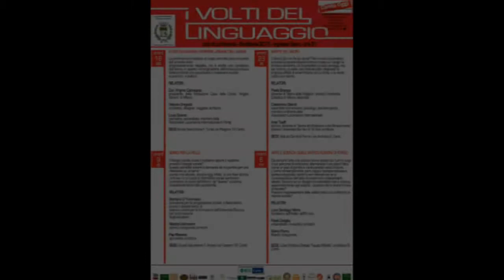Arte e scienza, parte III: Flavio Oreglio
Intervento di Flavio Oreglio all'ultima conferenza dei Volti del linguaggio 2015 svoltasi il 6 novembre 2015 al Liceo Artistico Statale "Fausto Melotti" di Cantù dal titolo,

ARTE E SCIENZA: QUELL'ANTICO RUMORE DI FONDO

Da sempre l'arte e la scienza hanno sostenuto l'uomo durante il suo percorso di evoluzione, alternandosi l'una dopo l'altra come un paio di gambe e conducendolo verso il futuro. L'uomo contemporaneo, però, seppur iperspecializzato e ipertecnologizzato, sembra aver alienato da sé la consapevolezza dell'utilità di queste due indispensabili alleate.

Dinnanzi ad un disagio incontestabile arte e scienza, apparentemente agli antipodi, possono allora divenire forze di riscatto?

Gli ospiti sono stati,
LUCA SANTIAGO MORA, fondatore dell'Atelier dell'Errore;
FLAVIO OREGLIO, cabarettista, musicista, scrittore;
MARIO PORRO, filosofo, insegnante.